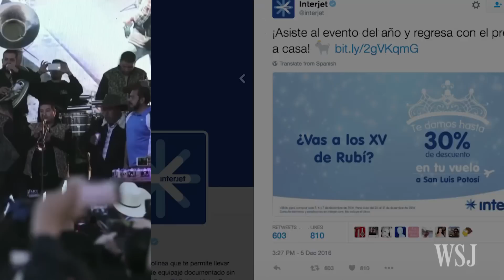Partygoer Dies As Thousands Attend Mexican Teen's Viral Party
More than 1.3 million people from around the world vowed to attend Rubí Ibarra’s quinceañera in a small Mexican town when her parents’ invitation went viral. More than 20,000 people attended on Monday, but the celebration took a dark turn when a 66-year-old partygoer died during a horse race. Photo: Getty